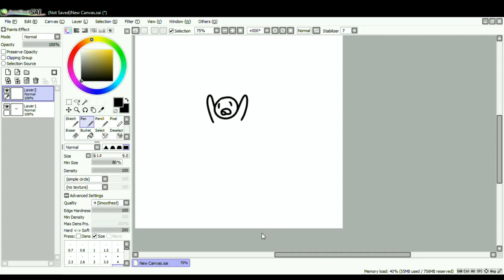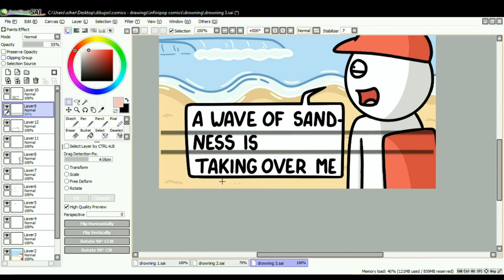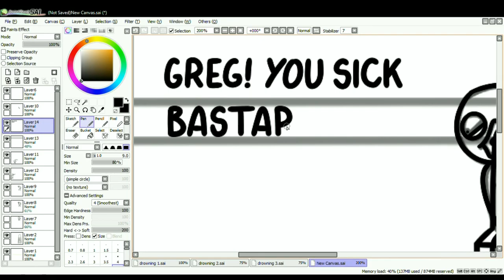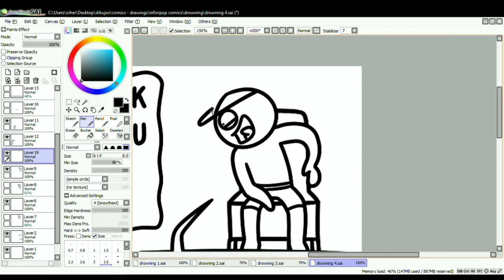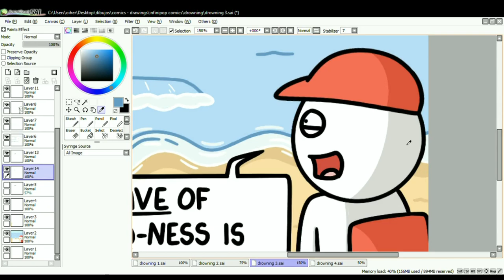Infinipop Comics - "Life Guard" Comic Timelapse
Hey there! Hope you liked this little timelapse video :)

Song: Tropic Love - Diviners feat. Contacreast